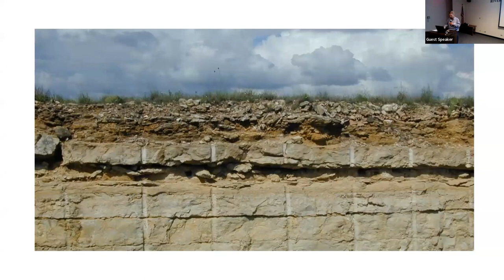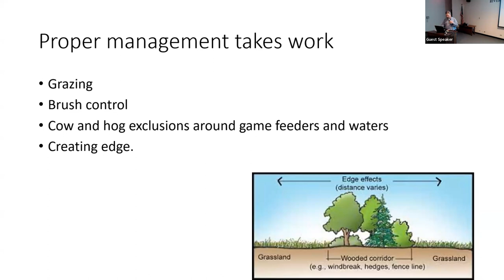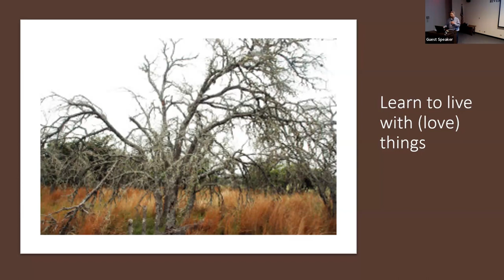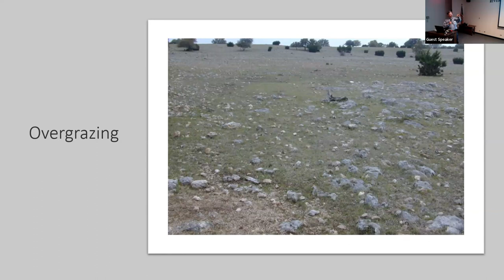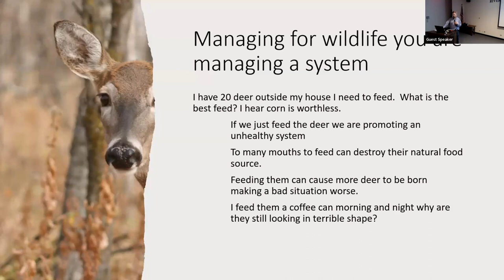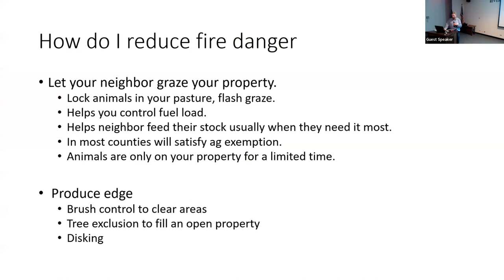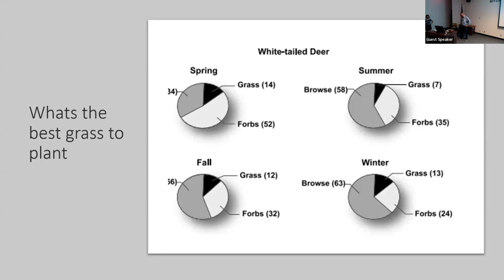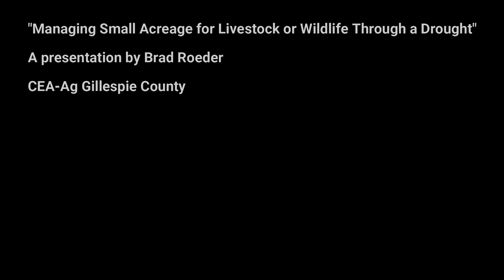Managing Small Acreage for Livestock or Wildlife Through a Drought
On Monday September 25, 2023 Brad Roeder, CEA-Ag Gillespie County gave a presentation entitled "Managing Small Acreage for Livestock or Wildlife Through a Drought" at the September Chapter Meeting of Texas Master Naturalist, Hill Country Chapter.

Brad Roeder was born and raised in Gillespie County on a commercial sheep, goat, cattle, and swine operation.  He was very active in both 4-H and FFA, showing all species of livestock, and qualified for three national trips in meats and livestock judging.  After high school, he attended Angelo State University where he was president of the Block and Bridle Club, judged wool & livestock, and assisted with the ASU breeding sheep show team.  Brad went on to receive his Master’s degree at Texas A&M University where he coached the wool judging team and reorganized the TAMU Breeding Sheep Show Team.   He is currently working for the Texas A&M AgriLife Extension Service in Gillespie County as the Ag and Natural Resource Agent and lives on the home place with his wife Tiffany and two kids Brylie and Brodie.  With the help of their family, they raise show goats, commercial cattle, club lambs & Registered Dorper sheep.  In his spare time he likes to go hunting for mule deer and run around the ranch with his family.  Brad serves on the Gillespie County Fair Board, Grandstand Hill District Youth Show Board, Gillespie County Predator Board, Gillespie County Wildlife Management Association, Texas Sheep and Goat Raisers and the American Dorper Sheep Breeders Society.